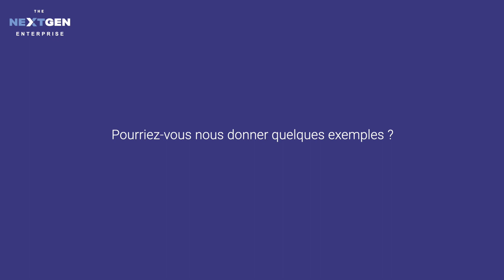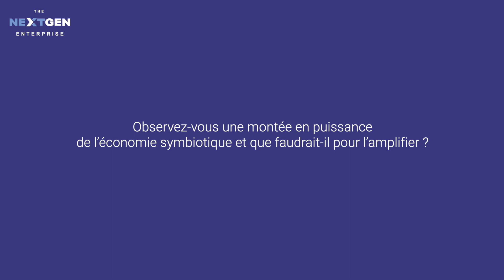NextGen Summit - Interview d'Isabelle Delannoy - Présidente de l'Entreprise Symbiotique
A l'occasion du NextGen Summit, un évènement autour de l'entreprise régénératrice co-organisé par Sindup, NextGen et le Grand Rebond (15 & 16 juin 2023), Isabelle Delannoy, Présidente de l'Entreprise Symbiotique, a présenté le concept d'économie symbiotique.

Isabelle Delannoy a également indiqué la manière dont une entreprise pouvait s'intégrer dans une économie symbiotique puis a donné divers exemples. Elle a aussi partagé son regard sur les perspectives de développement de l'économie symbiotique.